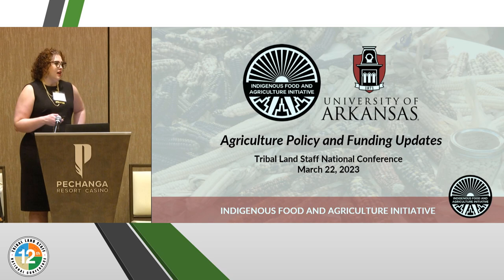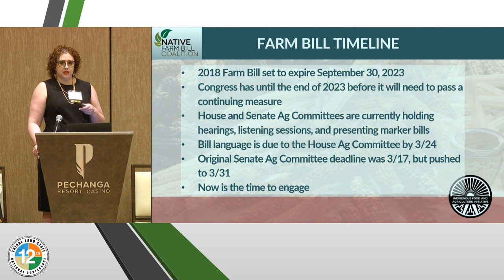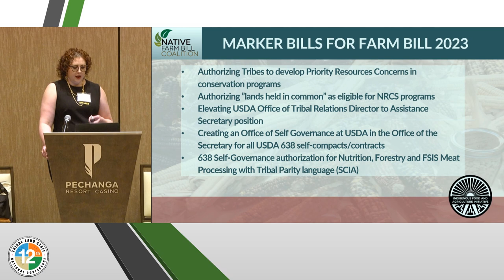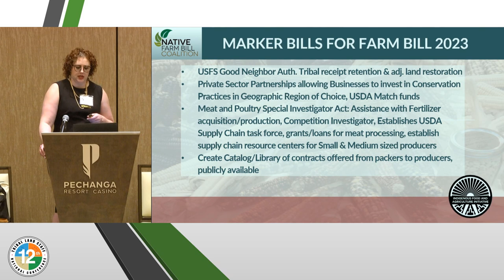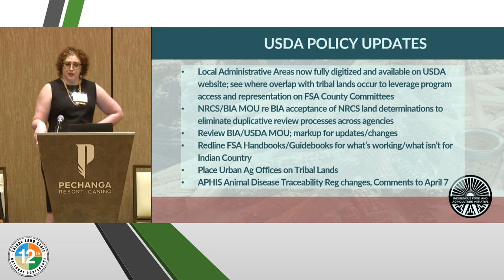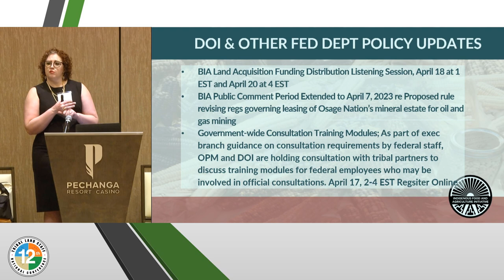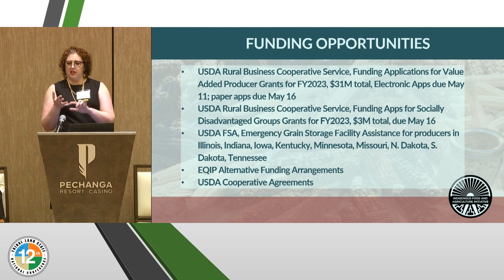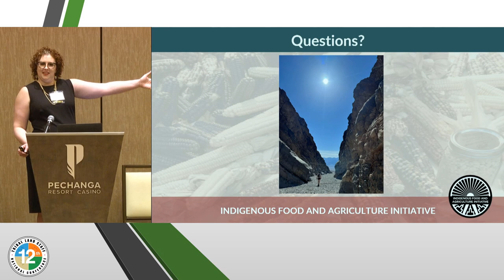Agriculture Policy and Funding Updates (CLE)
Presenter: Carly Griffith-Hotvedt, Associate Director, Indigenous Food and Agriculture Institute